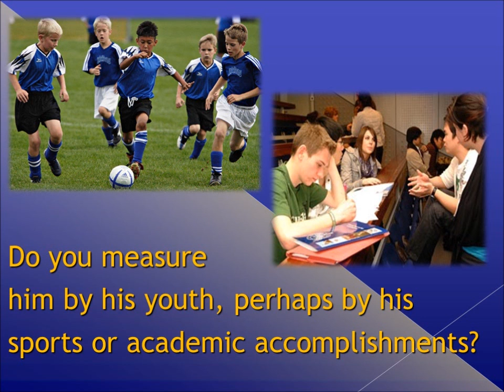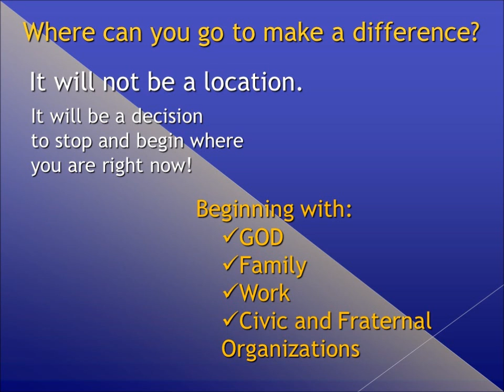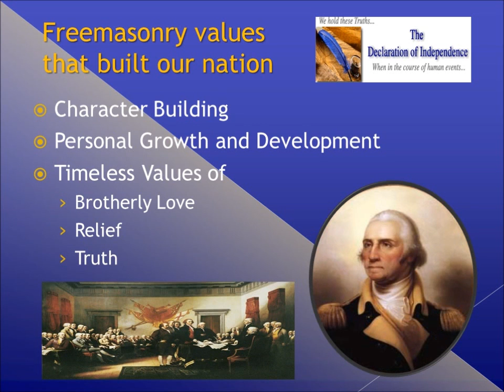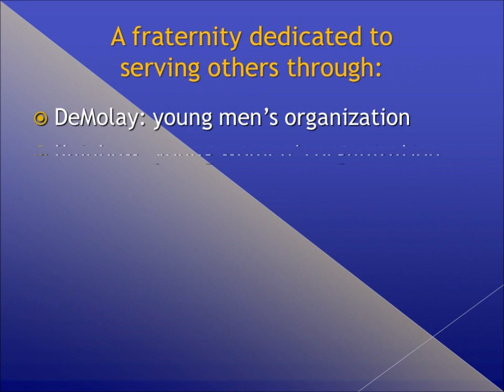2B1Ask1 - Grand Lodge of Ancient Free Masons of South Carolina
MWB Jay Adam Pearson, Grand Master
MWB G Ray Marsh, Grand Secretary